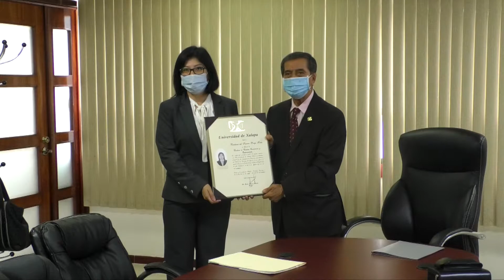Rector entrega grado de Doctora a Viridiana Priego Salas